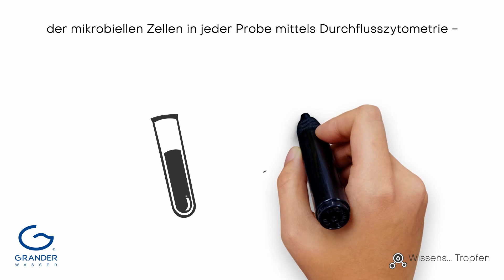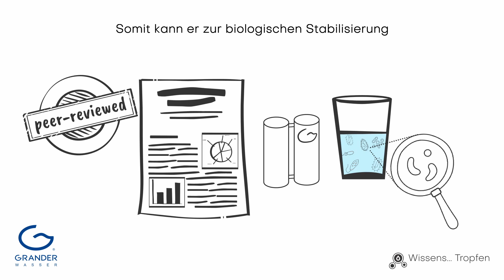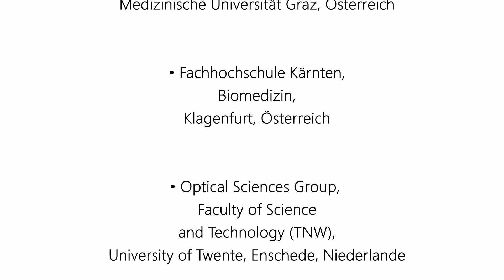Bestätigte Studie: „Wirkung von Magnetbehandlung auf mikrobiologische Gemeinschaften im Trinkwasser“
Wissenschaftliche Studie 2: „Untersuchung der Wirkung einer nachhaltigen Magnetbehandlung auf die mikrobiologischen Gemeinschaften im Trinkwasser“

Ein Team von Wissenschaftlern aus 6 europäischen Universitäten (siehe unten) hat 2022 geprüft, ob magnetische Wasseraufbereitung das Potenzial für Management der Trinkwasserbiostabilität hat und als nachhaltige, chemikalienfreie Alternative zu aktuellen Behandlungsmethoden geeignet ist.

Der Versuchsaufbau:
Im experimentellen Versuch wurden Proben mit Trinkwasser untersucht, von denen eine Hälfte - mit Hilfe eines IPF/GRANDER-Wasserkernmagneten - schwachen Magnetfeldern bei hohen magnetischen Schwankungen ausgesetzt wurde.
In regelmäßigen Zeitabständen und unter sterilen Bedingungen wurden Proben entnommen und die Anzahl der mikrobiellen Zellen in jeder Probe mittels Durchflusszytometrie bestimmt.

Das Ergebnis:
Die Wirkungen des vom GRANDER Doppelzylinder angelegten Magnetfelds ist vorteilhaft für die Aufrechterhaltung der Biostabilität von Trinkwasser und die Anzahl der im Wasser erwünschten, natürlich vorkommenden Bakterien hat sich erhöht und es stellt sich eine Art pro-biotischer Effekt im Wasser ein.

Diese geprüfte Studie bestätigt:

- „Es ist wissenschaftlich belegt, dass der GRANDER-Doppelzylinder die im Wasser natürlich vorkommenden Bakterien positiv beeinflusst.“
- „Durch den Grander-Doppelzylinder stellt sich eine Art pro-biotischer Effekt im Wasser ein.“
- „Es konnte gezeigt werden, dass der Grander-Doppelzylinder die Anzahl der im Wasser erwünschten, natürlich vorkommenden Bakterien erhöht.“
- „Die Autoren sehen im Grander-Doppelzylinder Wasserkernmagnet großes Potenzial als alternatives Instrument für das mikrobielle Management von Trinkwasserversorgungsketten und zur biologischen Stabilisierung von Trinkwasser.“

Hier die Studie (peer-reviewed) im Original

Investigation of the effect of sustainable magnetic treatment on the microbiological communities in drinking water

Eingegangen am 13. Mai 2022, angenommen am 5. Juni 2022, online verfügbar am 12. Juni 2022, Version of Record am 16. Juni 2022.

Beteiligte Institute:

• Wetsus, Europäisches Kompetenzzentrum für nachhaltige Wassertechnologie, Leeuwarden, Niederlande
• Institut für Bodenphysik und ländliche Wasserwirtschaft, Universität für Bodenkultur, Wien, Österreich
• Abteilung für Hygiene und Medizinische Mikrobiologie, Medizinische Universität Innsbruck, Österreich
• Diagnostik- und Forschungsinstitut für Hygiene, Mikrobiologie und Umweltmedizin, Medizinische Universität Graz, Österreich
• Fachhochschule Kärnten, Biomedizin, Klagenfurt, Österreich
• Optical Sciences Group, Faculty of Science and Technology (TNW), University of Twente, Enschede, Niederlande
• Coherent Water Systems, Vereinigtes Königreich
• GRANDER / IPF GmbH, Wasserkernmagnet (WCM /Typ DZKL), Österreich